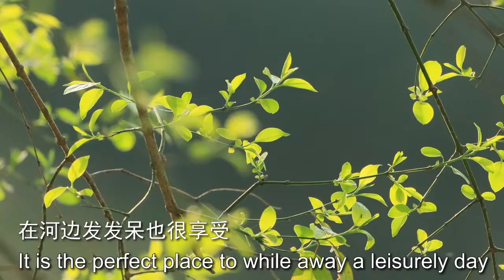Spring arrives at Qingjiang'an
The arrival of spring in Qingjiang’an in Yinjiang town, Ningbo has made the area more vibrant than ever, with trees turning green, flowers blooming and birds singing in the woods.  [Video/Yongshang]